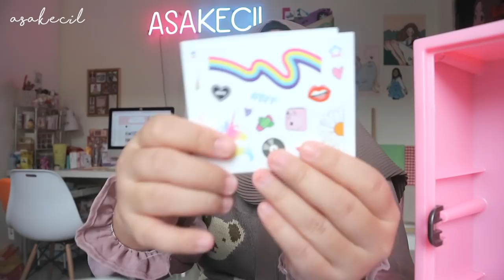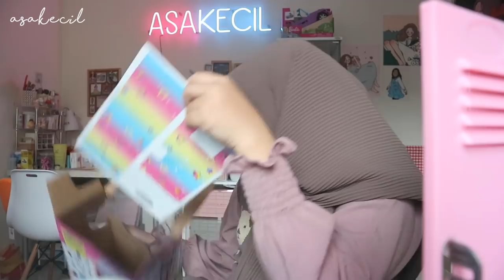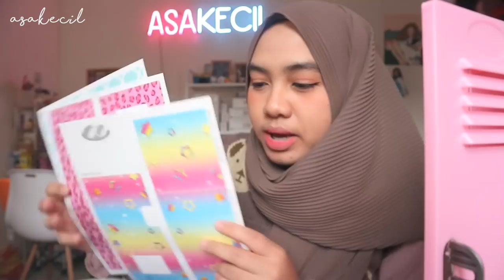Unboxing Dan Menghias Locker Mini Warna Pink! | Asakecil